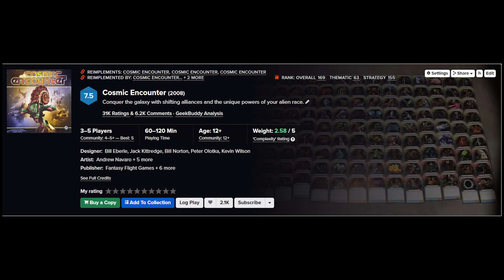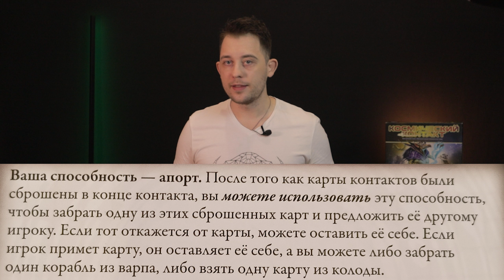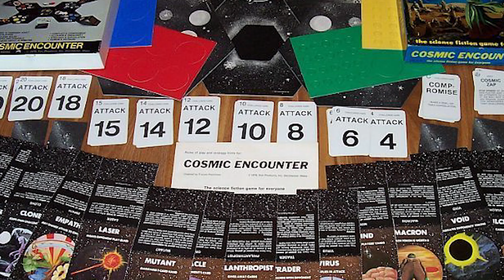Космический контакт. Лучшая игра на переговоры от Hobby World. Н.Обзор#8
Обзор настольной игры Космический контакт (cosmic encounter) от издательства Hobby World.
Игра вышедшая в 1977 году и до сих является актуальной!

Хей, меня зовут Дима и я очень люблю настолки) В этом обзоре я расскажу вам про игру Космический контакт. Одной из лучших игр с конфликтом и дипломатией. Поделюсь своими впечатлениями и постараюсь развлечь вас на ближайшие 13ть минут) Соревновательная игра, где вам, игра за одну из десятков рас пришельцев, придётся доказать всему космосу, кто тут главный). Сражайтесь с другими игроками, или используйте дипломатию. Шантаж или подкуп. Подключите всё своё красноречие для достижения цели!

- Обзор на первую версию игры.

«00:00 — начало»
«00:39 — компоненты»
«00:59 — подготовка к игре»
«01:29 — правила»
«04:01 — плюсы»
«06:39 — минусы»
«08:12 — мнение»
«11:11 — пасхалка»
«12:28 — финал»